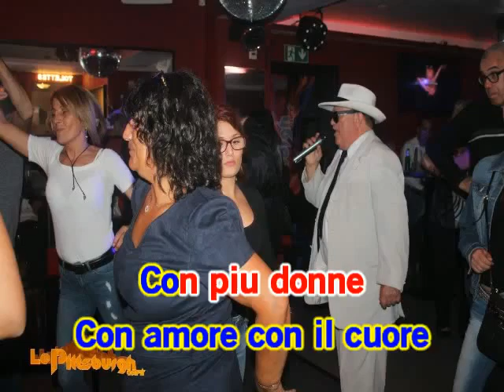L'ITALIANO - KARAOKE ( TOTO CUTUGNO )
une nouvelle version de karaoké de l' ITALIANO